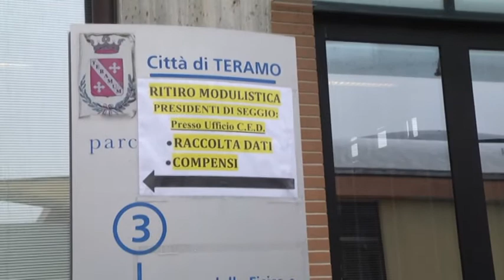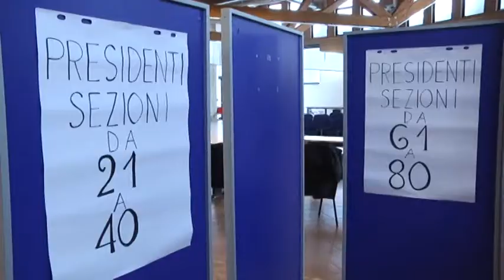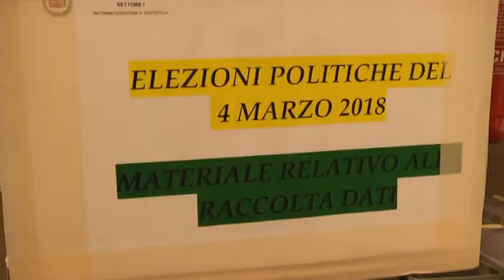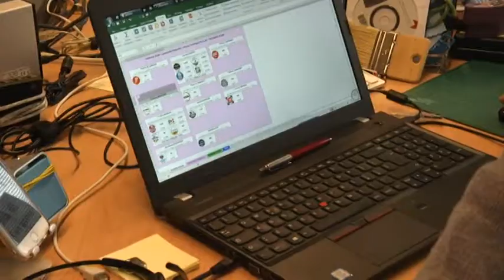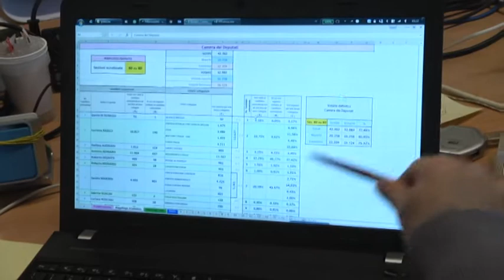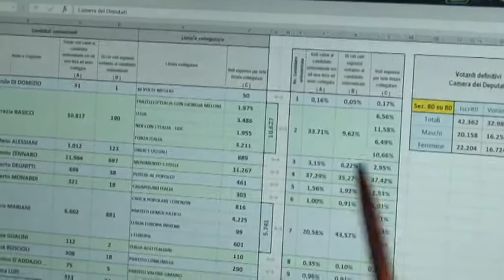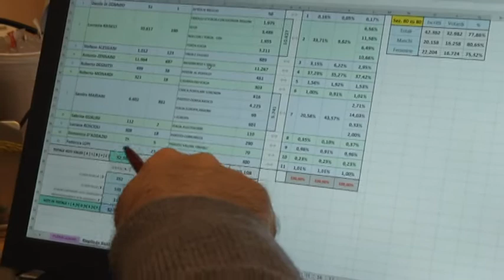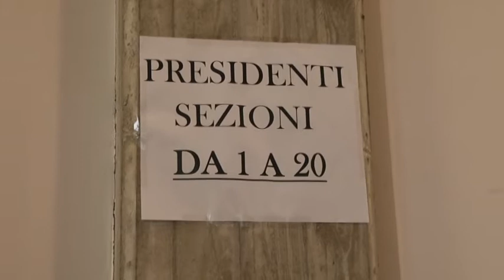TELEPONTE - Speciale CED - Elezioni 2018